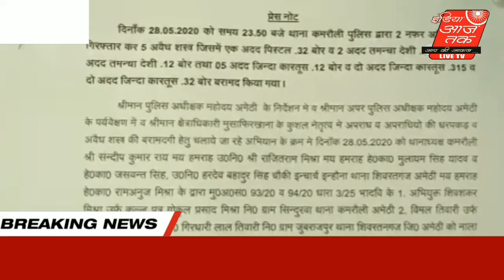Live...5 अवैध शस्त्र के साथ दो तस्कर गिरफ्तार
5 अवैध शस्त्र के साथ दो तस्कर गिरफ्तार

अमेठी जिले के कमरौली थानाध्यक्ष सन्दीप राय व इन्हौना चौकी प्रभारी हरदेव बहादुर सिंह के साथ मय हमराह मुखबिर की सूचना पर थाना क्षेत्र के बनभरिया गांव के पास से शिव शंकर मिश्रा उर्फ कल्लू निवासी सिन्दूरवा थाना कमरौली व विमल तिवारी उर्फ आशुतोष तिवारी निवासी जुगराजपुर थाना शिवरतनगंज को एक पिस्टल .32 बोर 2 कारतूस ,दो तमंचा 315 बोर दो कारतूस,दो तमंचा 12 बोर 5 कारतूस के साथ गिरफ्तार कर भेजा जेल।

बाइट - पुलिस अधीक्षक डॉ ख्याति गर्ग (आईपीएस)

अमेठी से ब्यूरो चीफ वसीम की रिपोर्ट